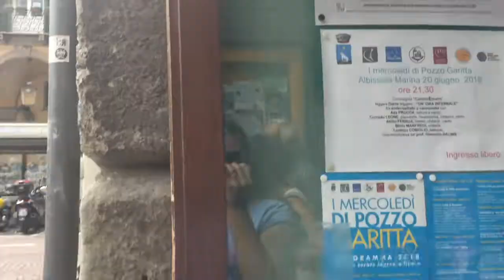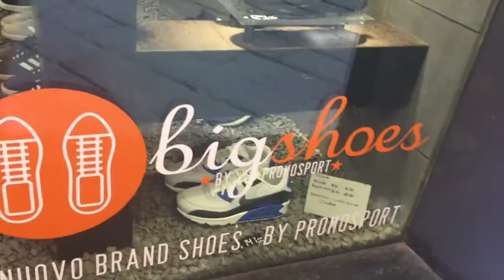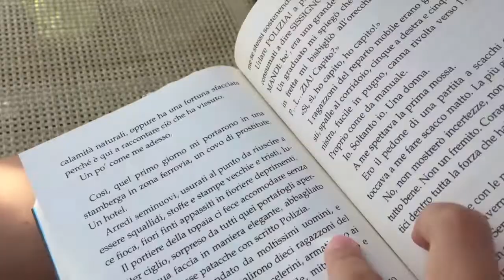VLOG SAVONA !!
👋🏻 CIAONEE 👋🏻
RAGGIUNGIAMO I 25 LIKE!!
Musical.ly: @laury.bra